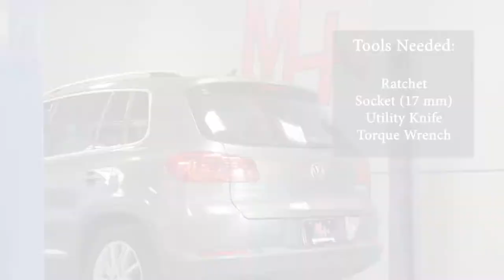Trailer Hitch Install: 2014 Volkswagen Tiguan Draw-Tite 36474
Trailer Hitch Installation For A 2014 Volkswagen Tiguan Draw-Tite 36474
Vehicle Demonstration: 2014 Volkswagen Tiguan
Vehicle Fit: Volkswagen Tiguan 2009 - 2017

Draw-Tite 36474 Class 2 Trailer Hitch Receiver | Volkswagen Tiguan

Draw-Tite class 2 trailer hitches are custom built according to manufacturer and model year to ensure a perfect fit and top towing performance. Solid all-welded construction for maximum strength and safety with black powder coat finish over e- coat. This class 2 hitch has a capacity to tow up to 3,500 lbs. of gross trailer weight and 300 lbs. of tongue weight. This means it can handle a variety of small trailers such as single-axle utility trailers, canoe and kayak trailers, dirt bike trailers and more.

It can also accept a hitch-mounted cargo carrier or bike rack, making it a very useful addition to cars with limited cargo space. Class 2 hitches feature a 1 1/4" x 1 1/4" receiver tube opening and are generally used on full-size cars, crossover SUVs, compact SUVs, minivans and even some smaller pickup trucks. All Draw-Tite Hitches are backed by a nationwide limited lifetime warranty.

Video Camera Equipment:

256 GB Class 10 SD Card
8TB Desktop Hard Drive